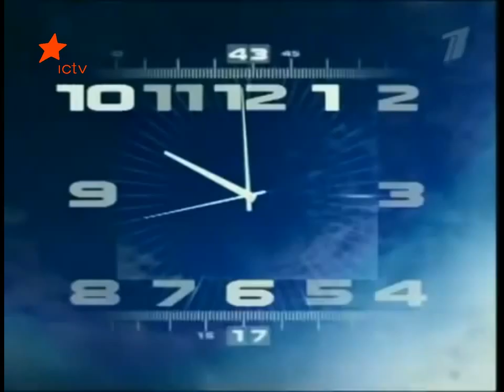(а что, если..) Часы и начало время — Новогодний выпуск (ICTV + Первый (Украина), 2009 - 2010